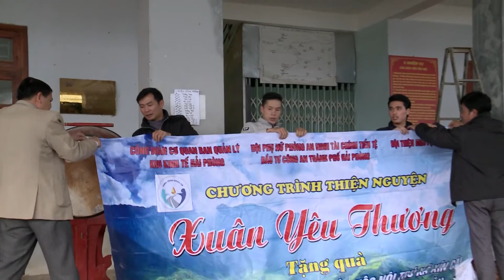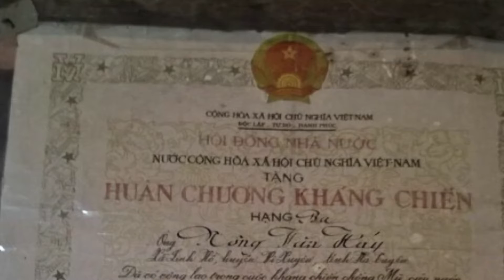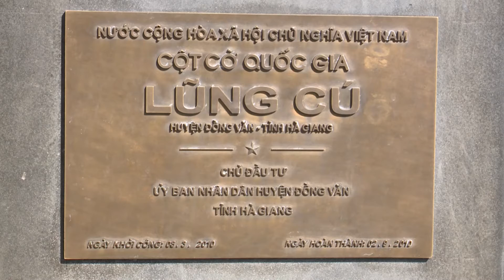Xuan Ha Giang